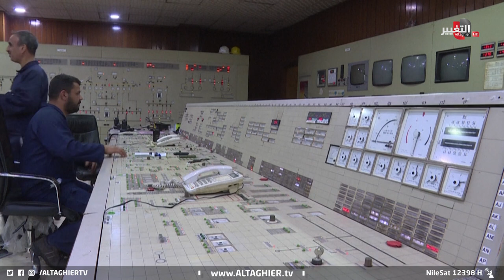اقتصاد العراق ينهار.. أمريكا تحذر من خطر تأخر تشكيل الحكومة | تقرير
يكبر هرم الأزمات الاقتصادية والصحية في البلاد، إلى جانب تأخر تشكيل الحكومة وإقرار الموازنة، الأمر الذي أثر سلبا على النمو الاقتصادي العراقي، تقرير للبنك الدولي يحذر وفق بيانات ومعلومات من الحالة المالية في البلاد.

موقع قناة التغيير الفضائية الالكتروني